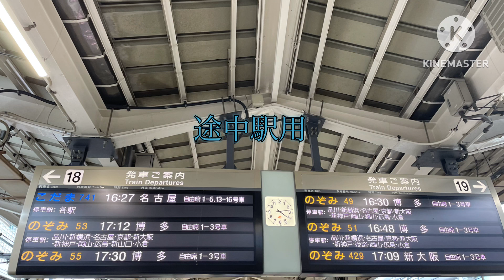東海道新幹線 車内チャイム AMBITIOUS JAPAN!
かなり走行音が被ってしまっている為､音質は悪いですがご了承下さい‥